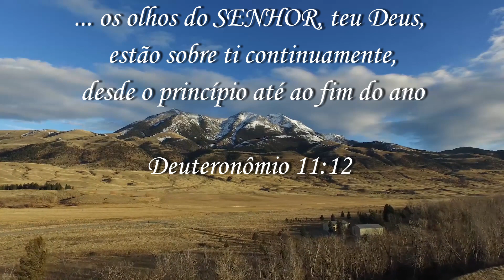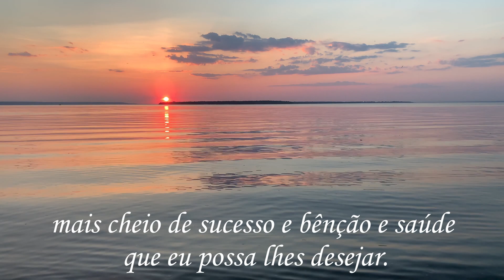Retrospectiva 2020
Retrospectiva do ano de 2020 do Tabernáculo da Fé em Uberlândia.

Igreja Evangélica Tabernáculo Cristão
Rua Sebastiana Arantes Fonseca, nº 404 - Santa Mônica - Uberlândia - MG

Horário de Cultos
Segunda-Feira: 18:00 hs
Sexta-Feira: 18:00 hs
Domingo:
Escola das Crianças: 07:40 hs
Escola Dominical: 08:45 hs
Culto dos Jovens: 16:40 hs
Culto da Noite: 18:30 hs